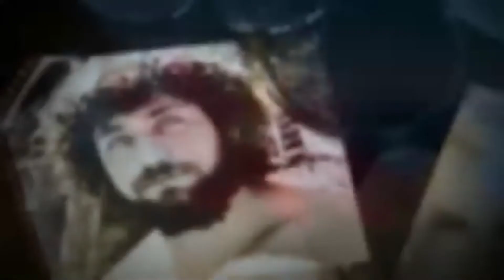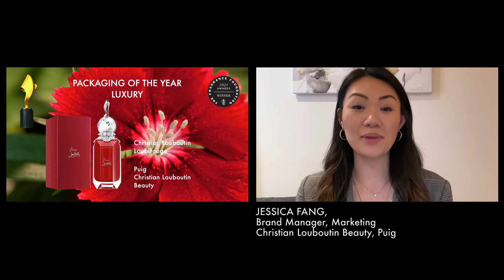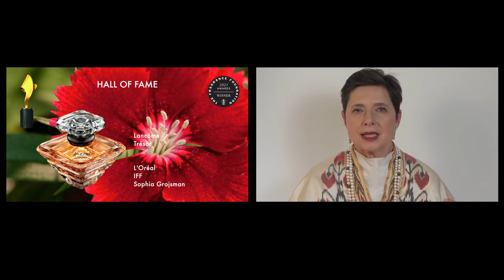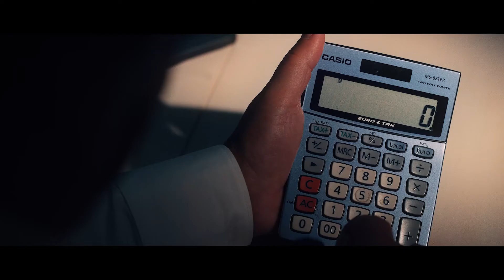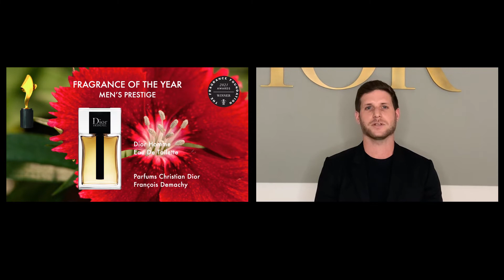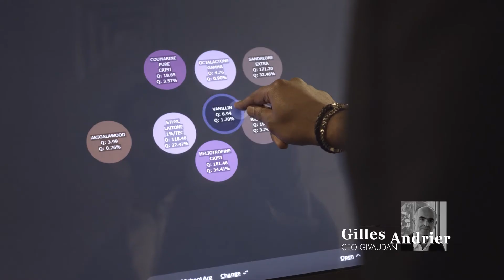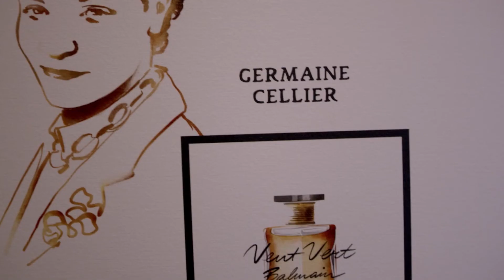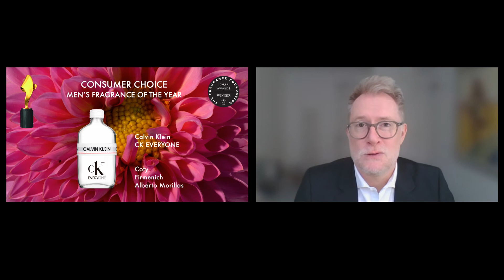The 2021 Fragrance Foundation Awards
The Fragrance Foundation presents the 2021 Fragrance Foundation Awards, originally live streamed on June 10, 2021. The celebrity-studded affair celebrated 2021’s winners and nominees in 22 categories, toasting creativity, innovation, and achievement in all aspects of the fragrance industry.